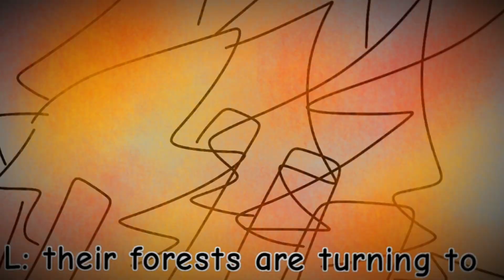please stop this.